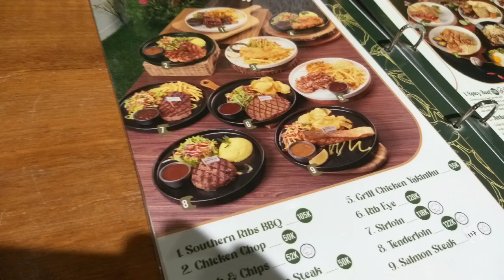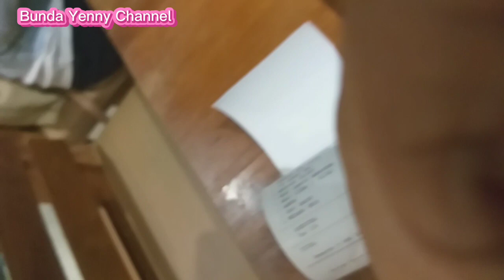MARHABAN YA RAMADHAN || ALHAMDULILAH AWAL PUASA BERBUKA PUASANYA BARENG KELUARGA || NAWASENA MADIUN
Alhamdulilah,kita telah di sampaikan usia kita pada Ramadhan tshun ini.dan sempga di tahun berikutnyamasih Allah pertemukan.Aamiin.
Semoga di bulan puasa ini semua ibadah kita makin meningkat dan istiqomah.
Dan bersyukur sekali untuk Ramadhan tahun ini ada cuti awal Ramadhan sehingga putra ibu yang jauh bisa berbuka puasa diawal Ramadhan tahun ini.Kebetulan ini moment istimewa kita berbuka puasa nya di resto nawasena madiun.
Nah mari kita ikuti .terima kasih.
Semogabermanfaat,Wassalamualsikum wr wb.